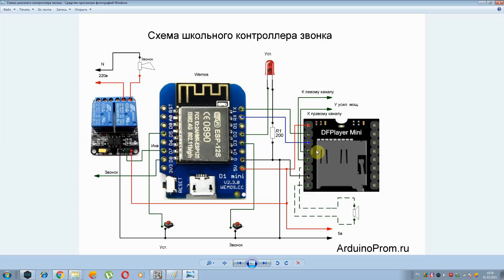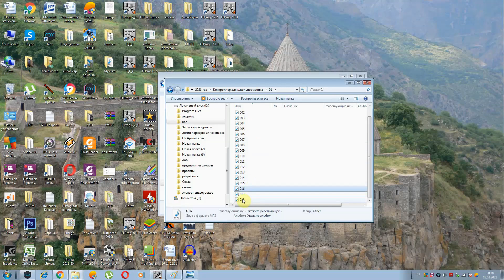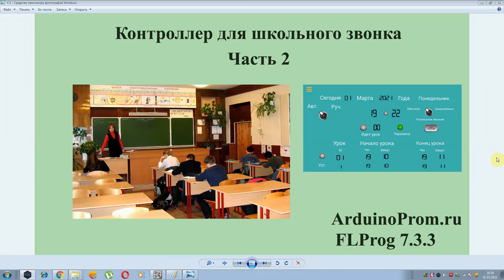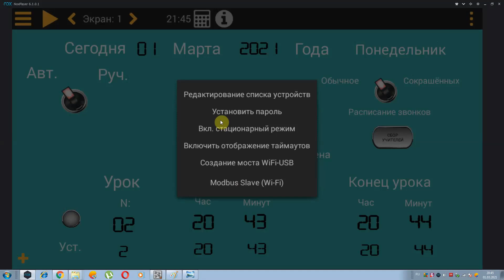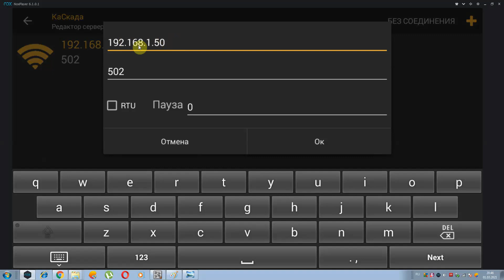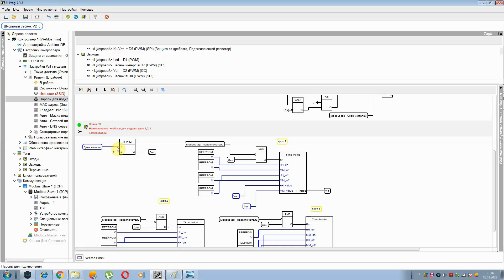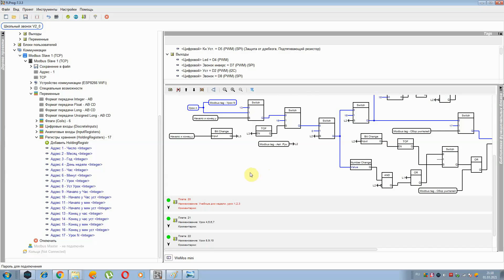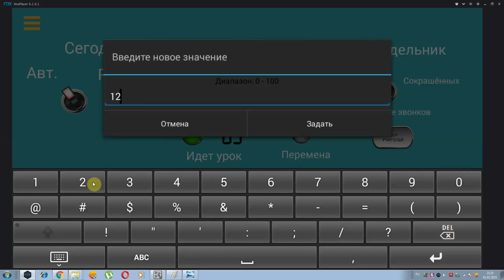Контроллер для школьного звонка - Часть 2